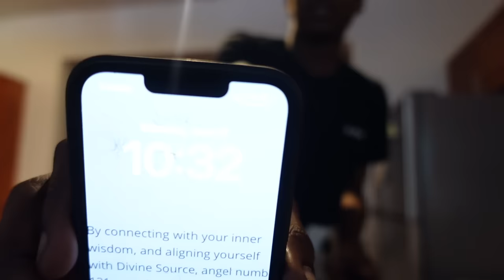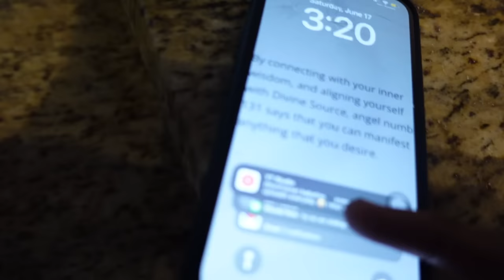BLINKERS AT THE POOL HAD US TOO GEEKED…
⬇️GET $750 CASH✅🤑